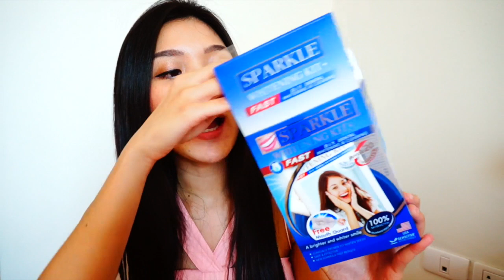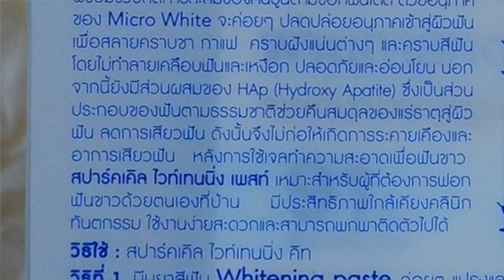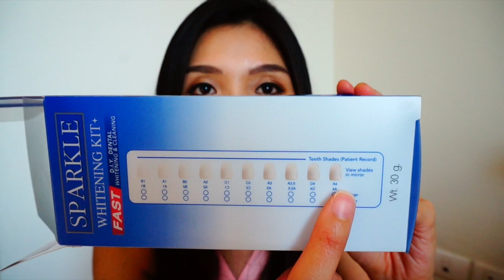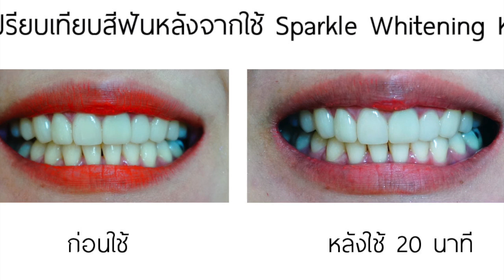Review : Sparkle Whitening Kit